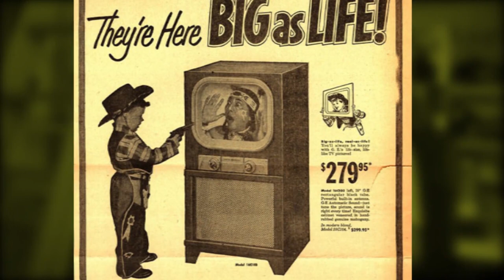LA TABLE DE MONTAGE - Le Relief